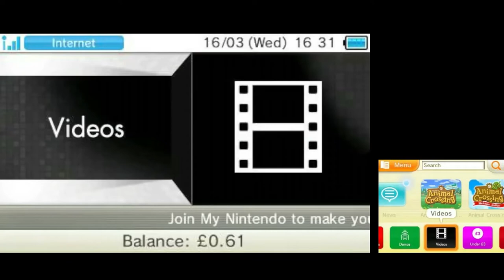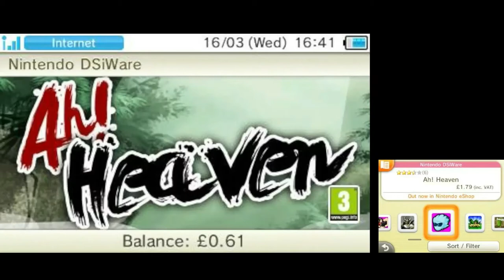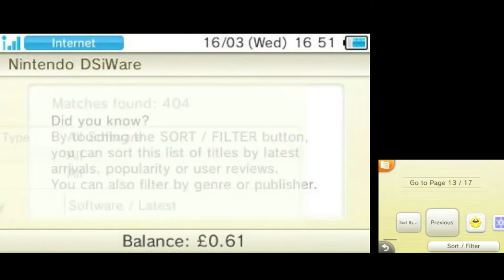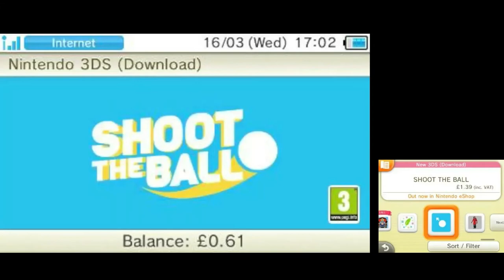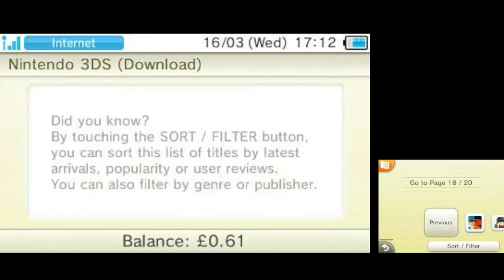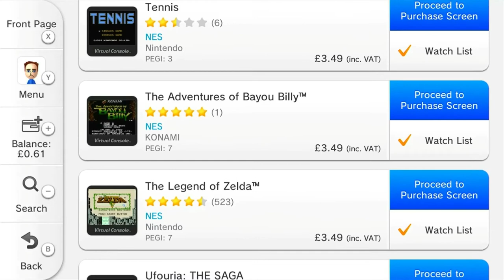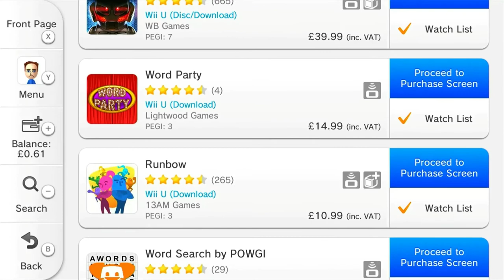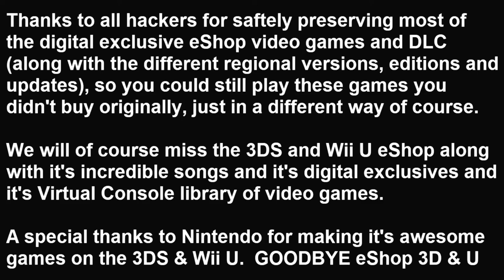Nintendo 3DS & Nintendo Wii U - eShop (Before No Adding Funds & Closure)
Nintendo eShop for both 3DS and Wii U have been shut down in March 2023, it is now impossible to add funds to the eShop on these systems or purchase new games and their DLC, you can however still redownload content you already bought before though and updates (if not downloaded before) will still work even after the closure of the Nintendo eShop.

This video showcases the digital exclusive software on both systems.

eShop Songs:
0:03:44 - June 2011 (3DS Only)
0:05:48 - November 2012
0:10:32 - September 2013
0:15:25 - December 2013
0:19:33 - January 2014
0:22:23 - April 2014
0:27:45 - July 2014
0:33:09 - January 2015
0:36:14 - June 2015
0:40:29 - September 2015
0:44:34 - December 2015
0:49:10 - January 2016
0:53:28 - May 2016
0:58:43 - May 2019
1:04:14 - 3DS Purchase Software
1:06:32 - Wii U eShop Fund Balance
1:08:39 - Mario Kart 8 eShop Theme
1:11:13 - Kirby 25th Anniversary eShop Theme

Music in this video's ending (1:14:03): Ending Theme - Resident Evil 3: Nemesis / BioHazard 3: Last Escape